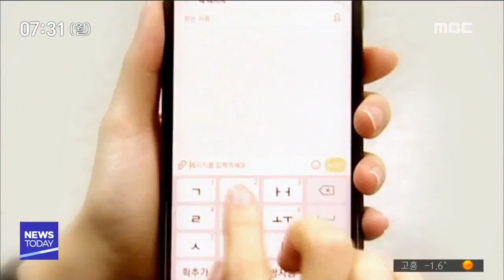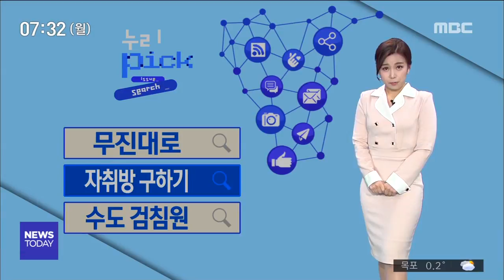[뉴스투데이](누리픽5회) 무진대로,자취방,수도검침원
(뉴스리포터)

한 주간 누리꾼들의 관심사를
키워드로 정리해보는 '누리 픽' 시간입니다.

지난 한 주, 어떤 키워드가
많은 관심을 받았을까요?

무진대로, 자취방 구하기,
수도검침원이 있었습니다.

먼저 '무진대로'부터 살펴보겠습니다~

◀ＶＣＲ▶

최근 광주 광산구 우산동 무진대로에서
일가족 4명이 탄 승용차가
5미터 아래로 추락하는 사고가 일어났습니다.

앞좌석은 물론, 뒷자석까지
모두 안전띠를 착용한 덕에
다행히 큰 부상은 피했는데요.

"안전벨트 내가 꼭꼭 하라는 이유!!!"
"전좌석 안전벨트 생활화 하자!!"

지난해 도로교통법이 개정되면서부터 이제
모든 도로에서 전 좌석 안전띠 착용은 의무!

이번 사고는 많은 누리꾼들에게
다시 한 번 안전띠의 중요성을
심어주는 계기가 돼 준 것 같네요~

(뉴스리포터)

어떻게 하면
좋은 자취방을 구할 수 있을까요?

광주MBC가 보다 쉽게 경제 정보를
알려드리기 위해 선보이고 있는 SNS 콘텐츠,
'요즘 것들의 경제'에서
새내기와 독립을 꿈꾸는 분들을 위해
도움이 되는 정보를 소개했는데요.

어떤 꿀팁이 있었을까요?

◀ＶＣＲ▶

◀ＳＹＮ▶

(1. 남향집이 좋다?)

"첫번째로는 남향집. 흔히 잘못 생각하는 게 집은 남향집이 최고 좋아. 아니라는 거예요. 본인이 아침잠이 좀 많다 그러면 피하셔야 해요. 해가 일찍 들어오니까. 서향이나 북향집을 가셔야죠."

또, 간격이 1미터가 안 되면서
창이 건물쪽으로 나있는 집은 피해야 하고요.

소음의 정도는 창문 섀시에 따라 달라서
꼼꼼하게 살펴봐야 합니다.

생활하면서 생긴 곰팡이는 임차인 책임!
때문에 해가 없는 집은 피하고,
살면서 환기를 자주 시켜 예방해야 합니다.

이 밖에도 집 구할 때 고려할 점, 참 많죠.
유튜브를 통해 자세히 확인하실 수 있습니다.

(뉴스리포터)

취재기자가 직접 들려준
'수도 검침원'의 속사정에 대한
누리꾼들의 관심이 높았습니다.

◀ＶＣＲ▶

◀ＳＹＮ▶

"지난해 11월에 서구 쌍촌동 400세대 정도 수도검침요금이 평소보다 2배~5배정도 더 나왔다는 거죠. 처음에 상수도사업본부에 찾아가서 물어봤을 때는 수도 검침원이 무릎이 아파서 그걸 제대로 하지 못했다라고 하더라고요. 거기서 의문이 들었죠."

광주에서 수백세대가
수도 요금 폭탄을 맞은 원인에는

수도 검침원 한 사람이 하루동안
많게는 200에서 300가구를 검침해야 하고..

계량기를 보기 위해
무거운 철판을 들어야 하는 등 ..

수도 검침원들의 살인적인 노동강도도
무관하지 않았는데요.

"이게 뭐야"
"속사정을 누가 알까"

이 사연을 들은 누리꾼들은
안타까운 마음을 감추지 못했습니다..

지금까지 한주의 누리픽이었습니다.